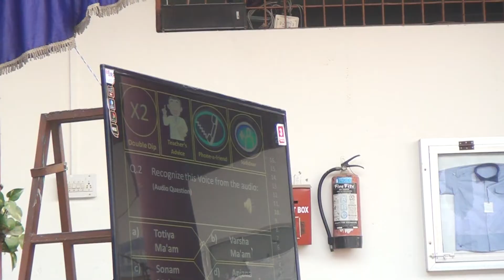KBC Subhash House After Noon Shift (Vatsalya-KBC 2018-19)